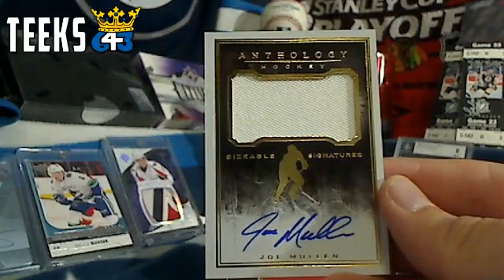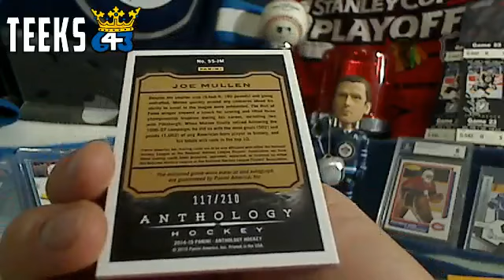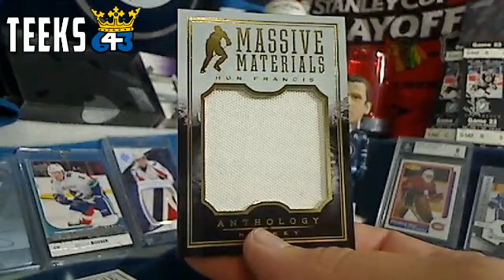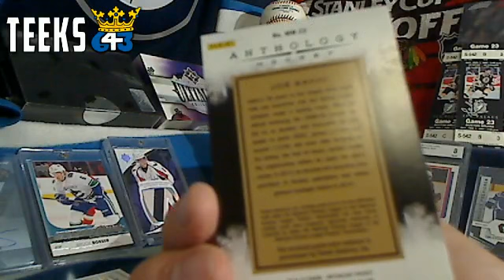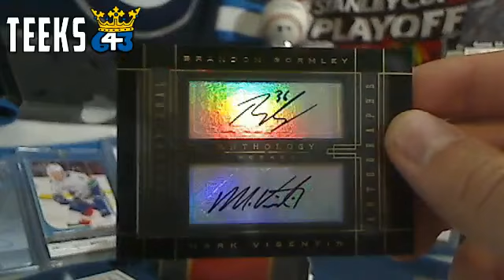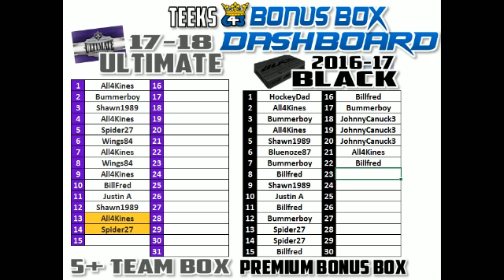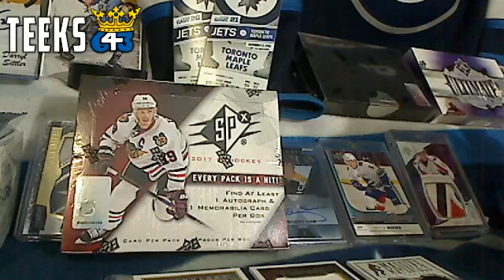Teeks643 Box Break of 2015 Anthology + Bonuses